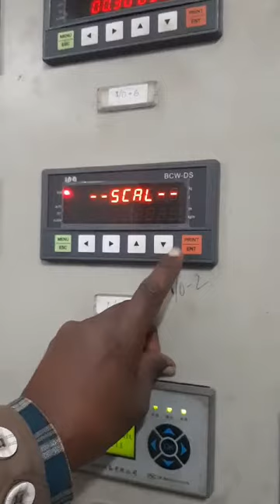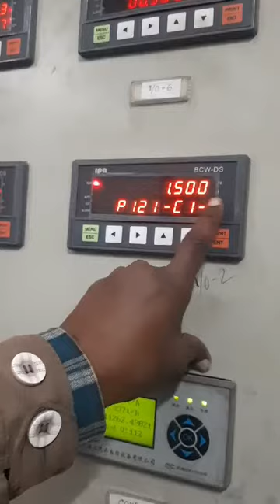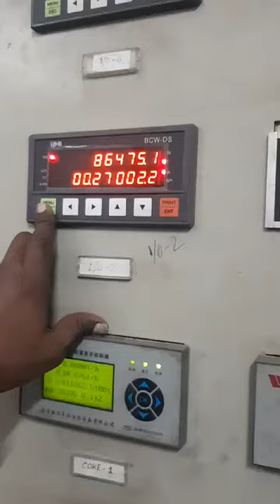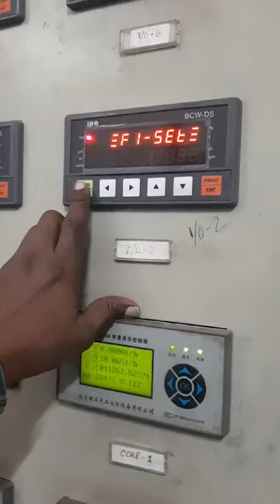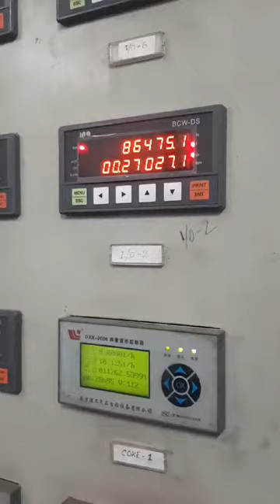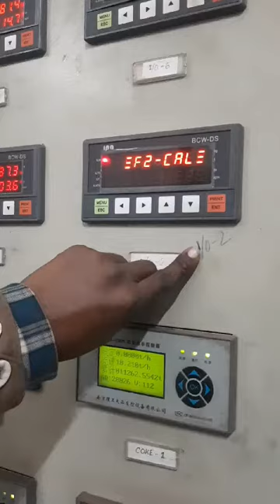IPA controller for weigh feeder calibration in hindi